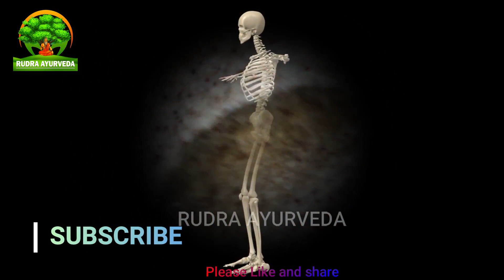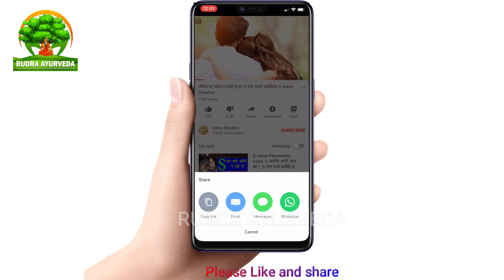Calcium की कमी | हाथ पैर दर्द /जोड़ों में दर्द 90 साल तक नहीं होने देता रागी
Any and every information provided on Rudra Ayurveda gharelu nuskhe (including photos videos etc)

Rudra Ayurveda gharelu nuskhe any part of this channel and/or any member does not claim to

You acknowledge and agree that Rudra Ayurveda gharelu nuskhe is not liable for any loss or damage which may be
Rudra Ayurveda gharelu nuskhe Channel.